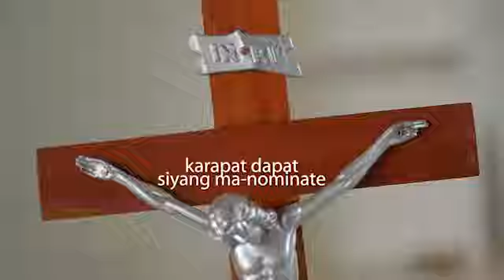Bida ng CDO - Lenny Rioja, "Daday"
The online voting for this Bida is now officially closed.
Patuloy na suportahan ang inyong paboritong bida by watching the videos.

Bidang Survivor - Cagayan de Oro
" Ang batang nakapagbigay inspirasyon at tulong sa kapwa bata sa panahon ng kalamidad"

For GA20-Ang pinagsamang power ng TNT, ngayon mas pinadali nang kumonek sa iba!
Subukan ang GAAN ALL-IN-ONE 20 = 200 TEXTS to ALL NETWORKS + 20 MINS CALL to TNT / SMART! Text GA20 to 4545

For ALKANSYA -- Ngayon ang araw-araw na mong load, may balik na ipon sa iyo
Kada load mo, meron kang maiipon an pwede mong gamitin as free load! Text ALKANSYA to 4184